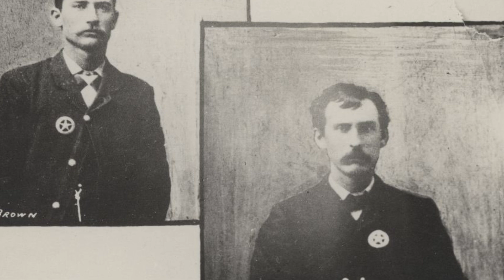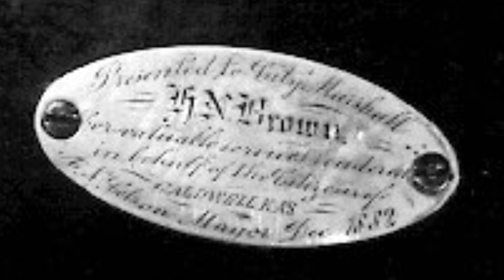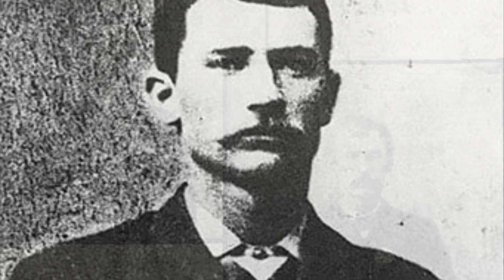Outlaws of the Old West | Henry Newton Brown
Brown was raised in Cold Springs Township, in Phelps County, ten miles south of Rolla, Missouri. An orphan, he lived there with his uncle Jasper and aunt Aldamira Richardson until the age of seventeen, when he left home and headed west. He drifted through various cowboy jobs in Colorado and Texas, supposedly killing a man in a gunfight in the Texas Panhandle.

Sources: Wikipedia, Legends of America, History Channel, Britannica